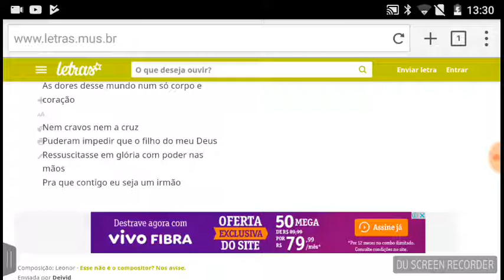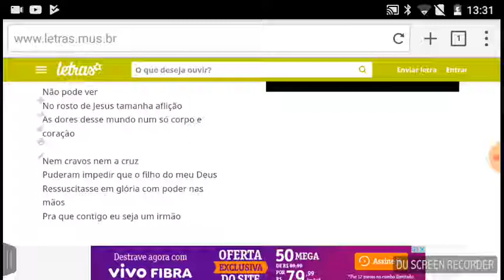Nem cravos Nem cruz